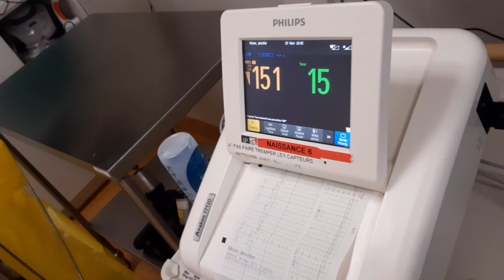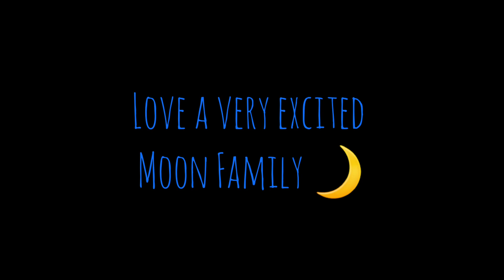Baby Oskar Update ....